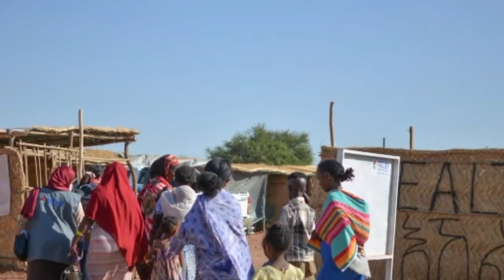Ethiopia Earthquake Today/Earthquake in Eritrea/ Earthquake in Ethiopia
magnitude 5.5 quake hits 62 km northeast of Ādīgrat, Ethiopia early afternoon
The German Research Centre for Geosciences (GFZ) reported a magnitude 5.1 quake in Ethiopia near Ādīgrat, Tigray, only 12 minutes ago. The earthquake hit early afternoon on Monday, December 26th, 2022, at 3:21 pm local time at a shallow depth of 10 km. The exact magnitude, epicenter, and depth of the quake might be revised within the next few hours or minutes as seismologists review data and refine their calculations, or as other agencies issue their report.
Our monitoring service identified a second report from the citizen-seismograph network of RaspberryShake which listed the quake at magnitude 5.1 as well. A third agency, the European-Mediterranean Seismological Centre (EMSC), reported the same quake at magnitude 5.3.
Based on the preliminary seismic data, the quake should not have caused any significant damage, but was probably felt by many people as light vibration in the area of the epicenter.
Weak shaking might have been felt in Ādīgrat (pop. 65,000) located 62 km from the epicenter, Adi Keyh (pop. 13,100) 73 km away, and Mek'ele (pop. 215,500) 127 km away.today Earthquake in Ethiopiatoday Earthquake in EritreaEritrea earthquake TodayEthiopia Earthquakeeritrean tveritrean newseritrea newseritrean news 2022eritrean news in tigrinyaeritrean zenaeri tv newseri tv news in tigrinyaeri tv zenadenden media newseri-tv officialtigrinya newseritv zenaakbarethiopiaEthiopia Earthquake eritrean news in english#earthquake earthquake_engineering earthquake todayearthquakes todayearthquakes earthquakebird earthquake_engineering todayearthquakes Dangerous